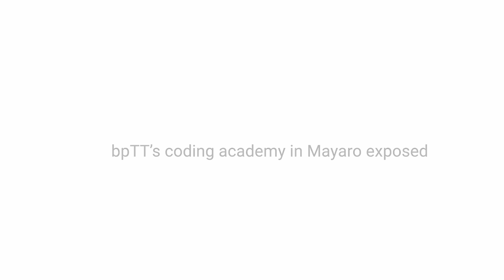Transforming a community through technology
Description: Flooding, crime and traffic are just three of the issues that students of the Mayaro community in Trinidad and Tobago focused on during the third term of the bpTT Coding Academy. Initially a summer camp, the initiative has grown into a wider programme where primary and secondary school students explore computer-based coding, as well as science, technology, engineering, art and math (STEAM) on Saturdays